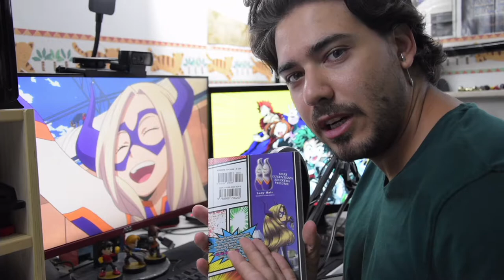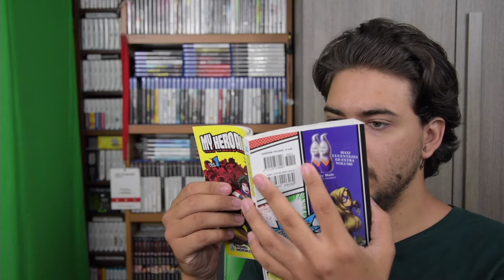La Mia Prima Volta: My Hero Academia | Posso Essere un Eroe?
HI HI People of Youtube! Bentornati in questo secondo episodio di questa serie. Oggi guarderò e leggerò per la prima volta l'anime e il manga di My Hero Academia (MHA). Questa storia di supereroi e super poteri, mi piacerà? Continuerò a leggere e a guardarla? Scopriamolo assieme!